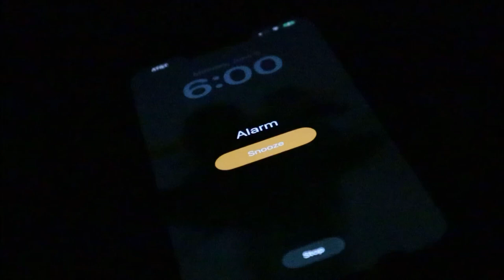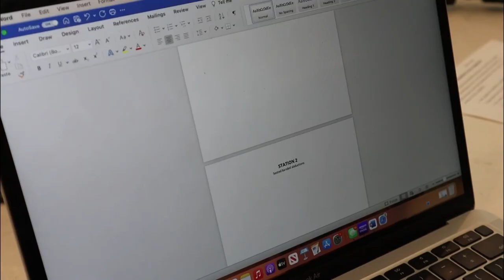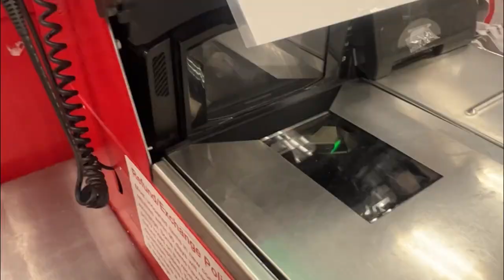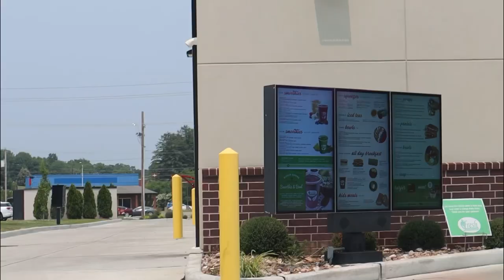DAY IN THE LIFE AS A D1 ATHLETE DURING SUMMER TRAINING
What’s up y’all!!! It’s Emma here! I am a D1 college soccer player at Southeast Missouri State University. I am heading into my senior year and just want to capture and show what it is really like as a student athlete!